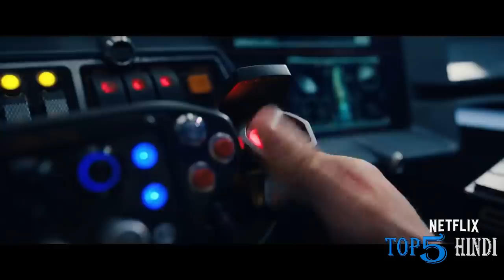Filmy Talks #231 - Pathaan🔥, Radhe Shyam, Ranbir LuvRanjan, The Adam Project, Etharkkum Thunindhavan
Hello Dosto Swagat Hai AapKa 'Filmy Talks' Ke Ek Naye Episode Mein...

FilmyTalks #231 0:00